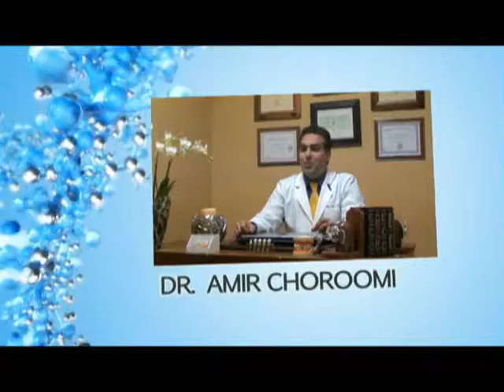Malibu Dentist Prevent Infection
Agoura Dental

ntal Practice
%///50_342^98*400000^sin48 +61{tan42}____^5*30000@2_14%900000sin%34